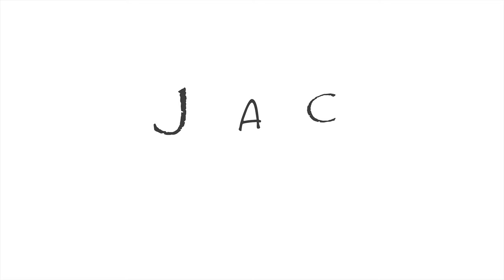[4K] Fat Bike Ride in Whistler, British Columbia (Canada)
Here is a short video showing us Fat Biking at Lost Lake in Whistler, BC - Canada. We biked along the trails for two hours. Yes, it was a great adventure through the forest, lake and river.

Cameras:
GoPro HERO4 Black Edition